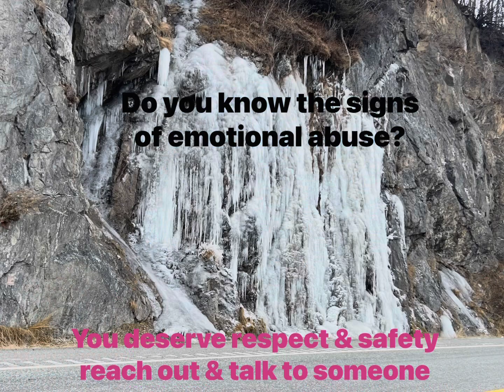Emotional Abuse @ Turnagain Arm, Seward Highway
Do you know the signs of emotional abuse?
Healthy relationships are important in recovery. Be self-aware and aware of those around you because if they are in an abusive relationship they might not be strong enough to reach out. Abusive relationships are not just with intimate partners (coworkers, bosses, religious staff, in-laws), our lives are complex.

There are also relationships where grooming happens over time and the victim is gaslighted believing everything would be fine if they could just do better. People who have suffered trauma are susceptible to “a rescuer”and can end up in a worse situation. Vulnerable adults and children need ally’s. Programs and systems can be lead by abusive individuals.

Healthy self-awareness (red flags) and awareness of those around you is the key to being safe in any environment. And remember there are also many good people in this world, do not let the bad you see or experience result in being closed to building new relationships again.